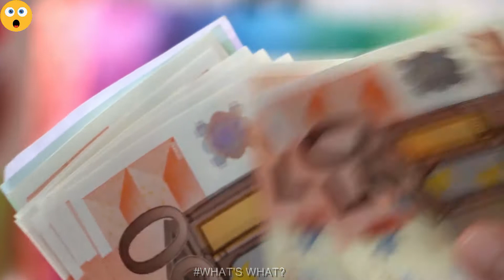5 Smartest Pakistani Women Thieves Caught on Camera || What's What?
Here are 5 Pakistani thieves caught on camera.

Narrated By : Hafsah  Hadahar
Presented By : What's What?